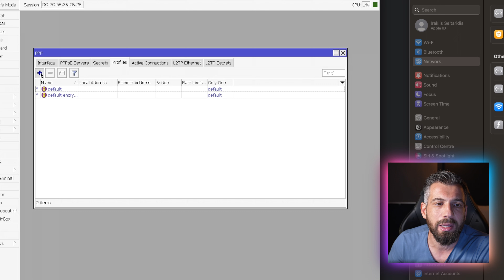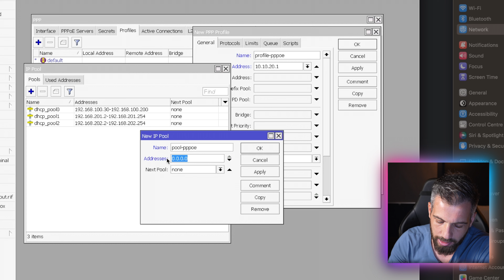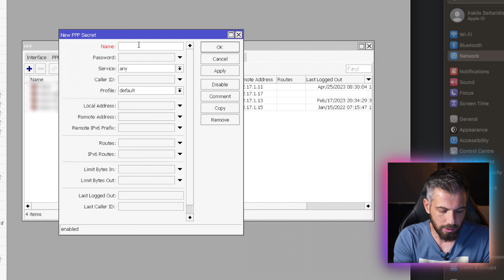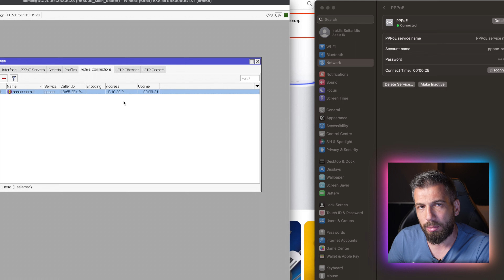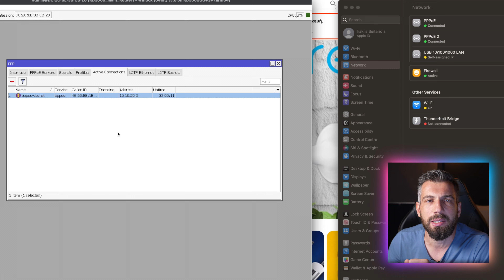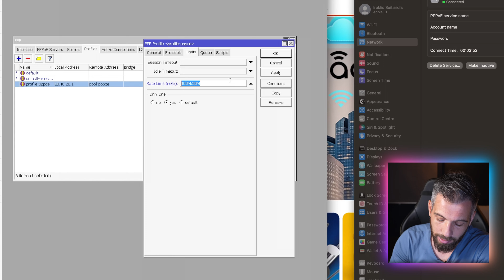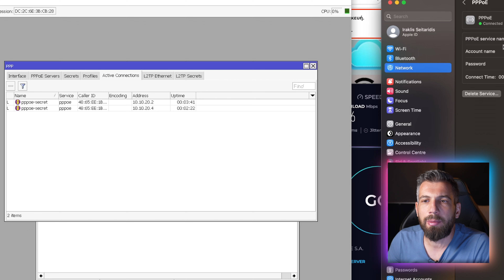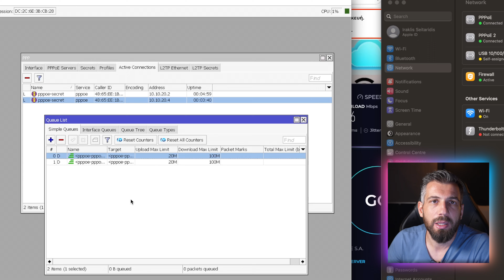Ας φτιάξουμε PPPoE Server στο Mikrotik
Σε αυτό το επεισόδιο θα δούμε πως ρυθμίζουμε έναν PPPoE Server στα Mikrotik, θα κάνουμε δοκιμή αλλά θα δούμε και κάποια έξτρα Tips που είναι good to know για αυτό το θέμα.

Τι θα δείτε:
0:00 Εισαγωγή
0:40 Δημιουργία PPPoE
4:43 Δοκιμή
5:28 Extra Tips
7:19 Bandwidth Limit
11:00 Κλείσιμο

Όλα τα προϊόντα των Tutorials μπορείτε να τα δείτε στα ηλεκτρονικά μας καταστήματα στα παρακάτω link:

NoIP (με κωδικό REFER20 για 20% έκπτωση)